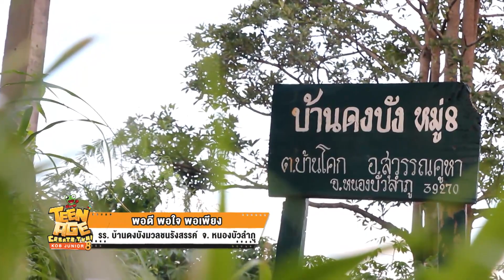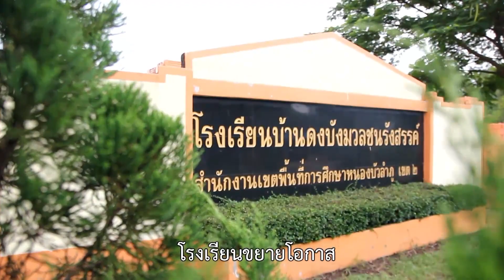กบจูเนียร์ปี 8 : พอดี พอใจ พอเพียง ร.ร. บ้านดงบังมวลชนนรังสรรค์ | Ep.15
กบนอกกะลาตอนพิเศษ ผลงานกบจูเนียร์ปี 8 (24 ทีม) ทุกวันจันทร์-ศุกร์ เวลา 17:11 น. เริ่ม 14 พ.ย. - 20 ธ.ค. 59
ทางช่อง 9 MCOT HD หมายเลข 30 และโมเดิร์นไนท์ทีวี